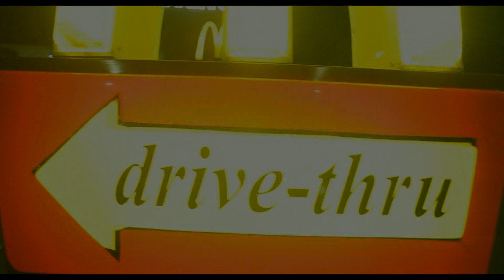Pre Wedding Photography - Photoshoot by Sunny Dhiman on the song of Savage Garden Truly Madly Deeply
Out Door Pre-wedding photography Shoot by Sunny Dhiman Photographer from Punjab.

About Me
Sunny Dhiman an Chandigarh (India) based fashion/wedding photographer.
Sunny Dhiman was born in Mandi Gobindgarh (Punjab). At the age of Eighteen Sunny Dhiman moved to Chandigarh where after Graduation worked as a commercial Photographer and also earned a degree in Graphic arts. By the time he was twenty-one he had moved to Mumbai and began work with great photographers there for six months.

Sunny Dhiman was twenty-two when he had his first break with Lakme India Fashion Week while living in Mumbai.

Work continued in Famina and Gladrags. In 2006 Sunny Dhiman returned to Chandigarh and started a profitable career in Commercial and fashion photography. During this period of commercial work Sunny Dhiman immersed himself in the Wedding Photography and the result is a state-of-the art, Sunny Dhiman Photography in SCO : 7-8, First Floor, Sector 22, Chandigarh.

Sunny Dhiman likes working with people, telling stories and creating character in his
images.His work has a naturalistic, personal feel and is very spontaneous. He continues
working on National/International assignments while offering turnkey solutions to clients in India. Including Commercial, Fashion and Wedding Photography.

Having achieved so much in such less time, Sunny Dhiman still feels that his journey has just begun.

What Are Pre-Wedding photos?
Some of you are baffled with what 'Pre-Wedding' pictures are. You know what engagement pictures look like but you're unsure what Pre-Wedding pictures are. Well, its basically a type of photography that's very popular especially here in Asia. Brides and grooms understand how weddings can be very rushed so in order to have the pictures perfect and tailored to your own style-,you go for the "pre-wedding approach" which is the more themed photography. A lot of times, people like to dress up for it but you can definitely wear casual clothes too (we also did casual shots ^^). Of course, pre-wedding photos shouldn't be compared to actual wedding day photography since those photos are already special in it's own way. I already picked my actual wedding dress which Tim isn't gonna see until the big day. However, I'm keeping it secret because I want to surprise him, not due to superstition. In a nut shell, your pre-wedding photos can be ANY way you want. I've seen pre -wedding photos of couples under water, sky diving and much more.